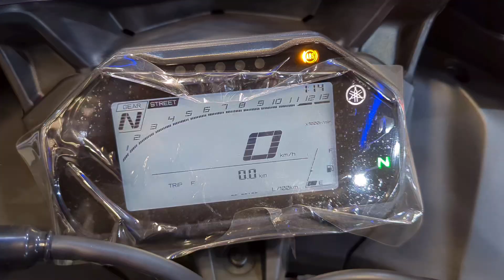All New 2024 Yamaha R15 V4 - Dark Knight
🤗 Special Thanks To SANGYAN MOTORS, T.P. NAGAR KORBA, For Helping Me Out 💐

Vehicle Price - ₹ 1,83,000 /-
RTO - ₹ 17,717 /-
Add-On Insurance - ₹ 13,711 /-
Handling & Auxillary Charges - ₹ 2,432 /-
Total On Road Price - ₹ 2,16,860 /-
Extended Warranty - ₹ 777 /-
Accessories - ₹ 5100 /-
Teflon - ₹ 550 /-
RSA - ₹ 307 /-
AMC - ₹ 1,099 /-

Call To buy bike & Get Any Information 👇

SANGYAN MOTORS

Authorised Sales, Service & Parts Dealer For India Yamaha Motors Pvt. Ltd.

13, B, T. P. NAGAR, KORBA, CHHATTISGARH 495677

Yamaha R15 V4 is a motorcycle with a starting price of Rs 1.82 Lakh. It is available in India in 5 variants and 7 colours with high end variant price starting from Rs 1.98 Lakh. R15 V4 is powered by a 155 ccbs6 engine which develops a power of 18.4 PS and a torque of 14.2 Nm. It has Disc front brakes and Disc rear brakes. The weight of Yamaha R15 V4 is 142 kg and comes with a fuel tank capacity of 11 L.

The Yamaha R15 V4 is a 155cc sport bike, it gets its gets its design inspiration from its bigger sibling, the Yamaha YZF R1. Launched in 2021, the fourth generation R15 V4 sits below the new Yamaha R3 in the supersport line-up.

The Yamaha R15 V4 is now available in five colours, including the updated Metallic Red and Racing Blue and the recently launched Vivid Magenta Metallic. The other two are Dark Knight and Intensity White.

The Metallic Red is priced at Rs. 1,82,000, whereas the Dark Knight retails at Rs. 1,83,000. The Racing Blue, Intensity White and Vivid Magenta Metallic cost Rs. 1,87,000. All prices are ex-showroom, Delhi. The prices of the existing colours have remained unchanged.

Yamaha R15 V4 Engine

The Yamaha R15 V4 gets the 155cc liquid-cooled, SOHC, fuel-injected engine that generates 18.4PS @10000rpm and 14.2Nm @7500rpm, paired with a 6-speed gearbox. The powertrain uses variable valve actuation (VVA) technology to balance good bottom-end grunt and top-end drive.

Further, the assist and slipper clutch ensures a light lever action and also prevents the rear wheel from locking while engine braking aggressively.

Yamaha R15 V4 Mileage

The tested real-world mileage figures of Yamaha R15 V4 for the city and highway are 55.20 kmpl and 60.56 kmpl, respectively.

Yamaha R15 V4 Suspension & Brakes

The Yamaha R15 V4 gets an inverted fork and a linked rear monoshock suspension. In terms of braking, the motorcycle features a 282mm disc at the front and a 220mm disc at the rear with dual-channel ABS. The bike gets a 100/80-17 sized tubeless tyre at the front and a 140/70 R17 tubeless radial at the rear.

The ground clearance of 170mm helps the bike easily handle speed breakers and bad roads. The R15 V4 has a fuel tank capacity of 11 litres with a seat height of 815mm.

Yamaha R15 V4 Key Features

The Yamaha R15 V4 packs a fully digital instrument cluster showing different street and race stats. The panel is Bluetooth-enabled and lets the smartphone synchronise via the Yamaha Y-Connect app to display call/SMS/e-mail alerts and phone battery status, among others.

Further, it gets a dual-horn, side stand engine cut-off switch and traction control that helps reduce the chances of wheel slippage on slippery roads. The Quick shifter (upshifts only) is an optional accessory for Dark Knight and Metallic Red colour variants.

Yamaha R15 V4 Rivals

There are no direct competitors of the Yamaha R15 V4 in the market. However, at this price, one can consider buying more powerful alternatives in the form of the KTM RC 200, Bajaj Pulsar RS200 and Hero Karizma XMR. Also, the Suzuki Gixxer SF comes with the same displacement at a relatively lower price point.